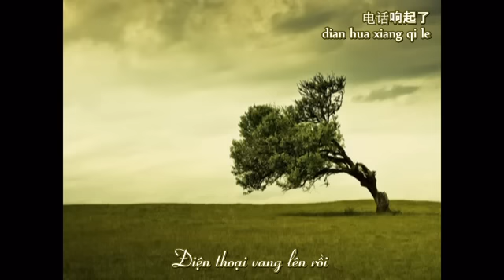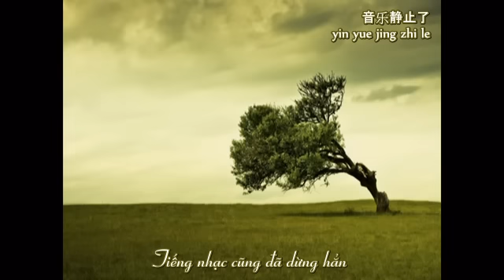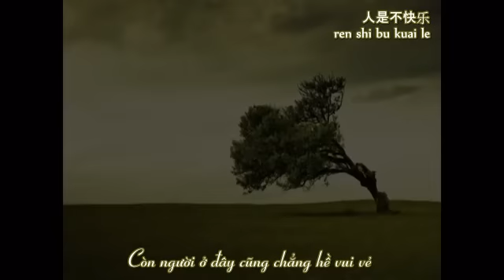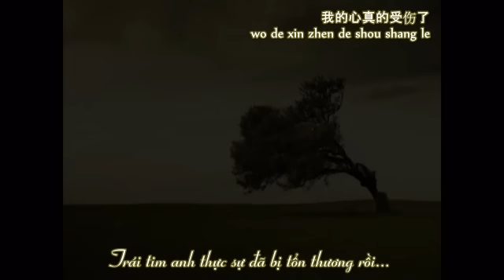[Vietsub+Pinyin] Anh Thực Sự Bị Tổn Thương Rồi - Trương Học Hữu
"Vẫn nghĩ rằng trái tim em luôn còn nhớ đến anh
Nhưng vì sao giọng nói của em lại trở nên lãnh đạm như vậy"
Song: Anh Thực Sự Bị Tổn Thương Rồi (我真的受伤了/ Wo zhen de shou shang le)
Singer: Trương Học Hữu (张学友/ Zhāng Xuéyǒu/ Jacky Cheung)
Composer: Vương Uyển Chi (王菀之/ Ivana Wong)
Vietsub by Sến Chúa @ Youtube